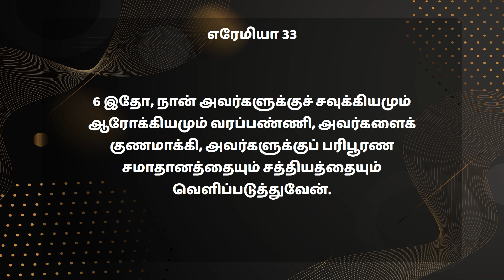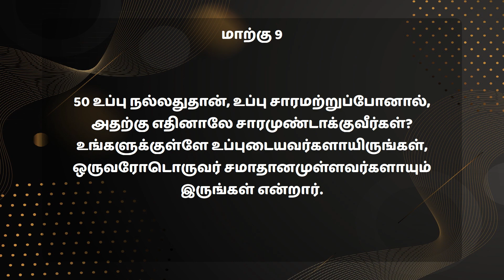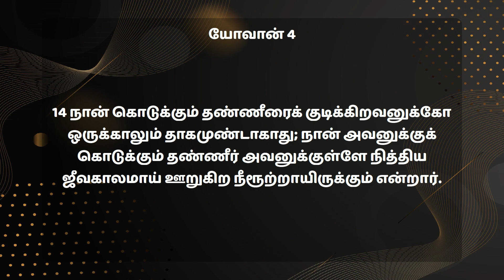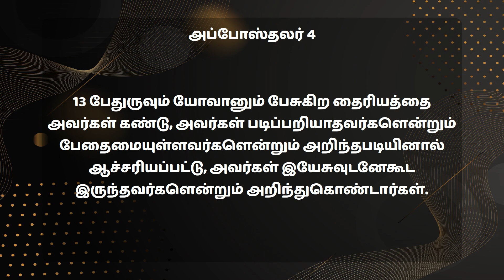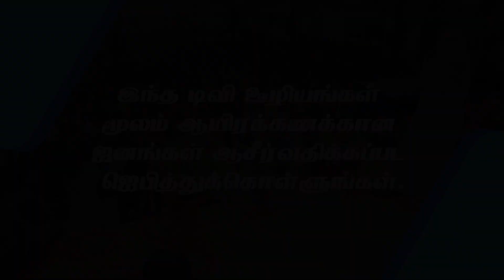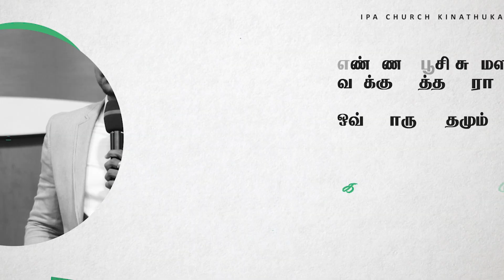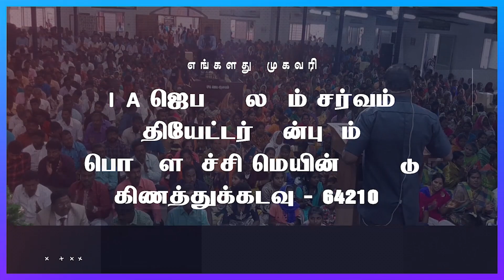Tamil Christian Message | பூமிக்கு உப்பாக இருக்கிறீர்கள் | Pas. E.Jeyaraj | IPA Church Kinathukadavu